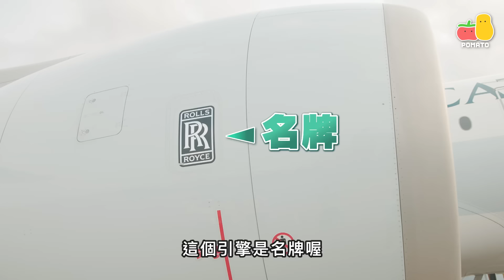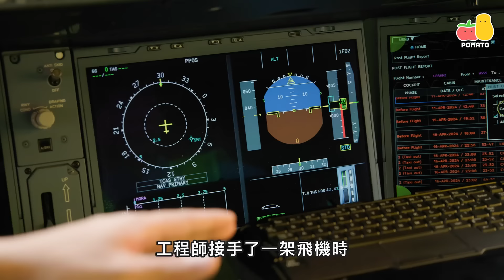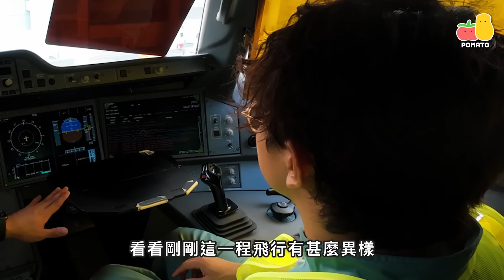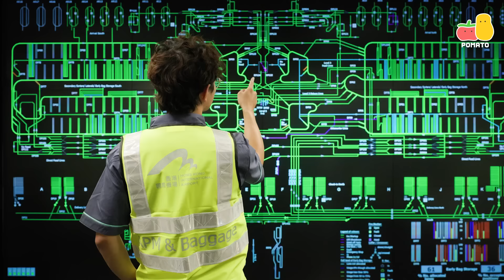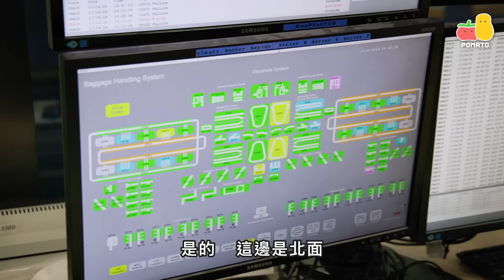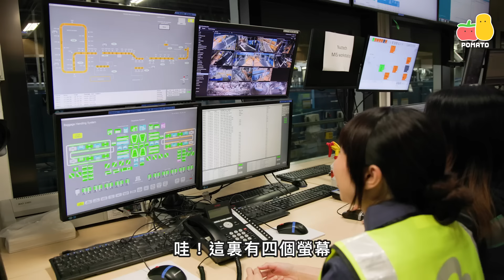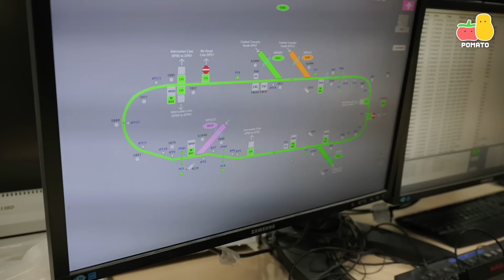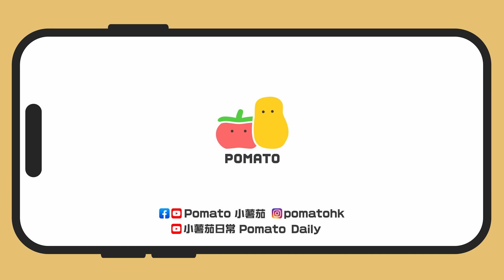【小薯茄衝上雲霄✈ 👷勇闖機場神秘部門🚫人富指示飛機起飛！麗英狂煮奄列飛機餐！😋】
大家喺咪都好奇機場工作嘅日常係點嘅呢？今次我哋就帶咗@ Pomato小薯茄 嘅程人富同麗英去體驗機場唔同崗位嘅工作，包括飛機餐飲、飛機維修、地勤、行李管理，去咗好多一般旅客唔會去到嘅地方，唔止走出停機坪，仲深入行李處理系統，究竟佢哋兩個應唔應付到各項挑戰㗎😥！

如果你想了解更多機場工作，記得參加 5月17-19號喺會展舉行嘅【香港國際機場職業博覽會】喇！😎現場有超過 7,500 個職位空缺，仲可以參加機票大抽獎，總共送出1,500張機票*！😛千祈唔好錯過！

香港國際機場職業博覽會2024
 日期：2024年5月17至19日（星期五至日）
 時間：上午11時至下午6時
 地點：香港會議展覽中心 展覽廳1B
 活動免費入場
 周末期間提供免費專車來回會展及東涌、荃灣、沙田和屯門

*推廣生意的競賽牌照號碼：58560-5。 活動受條款及細則約束。